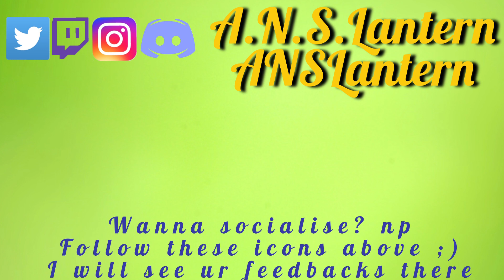Teppen - Metsu Hadouken Deck (Basic TDA ATH EXGP) |4HOURS TO MAKE THIS WORK